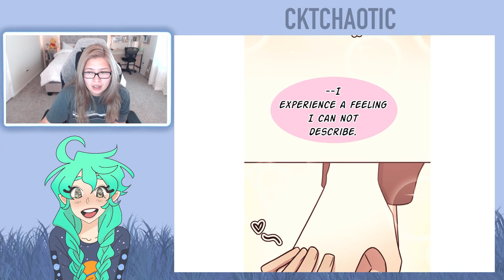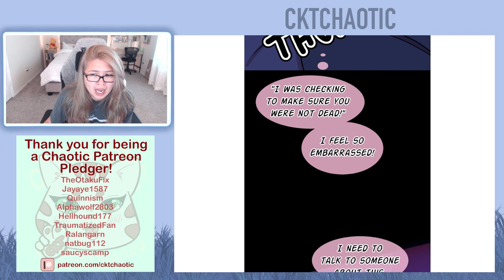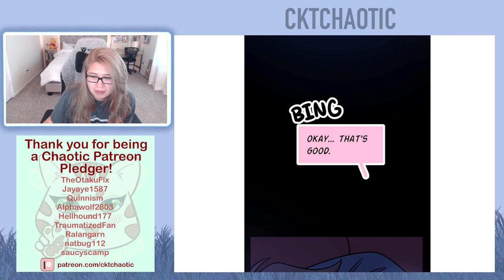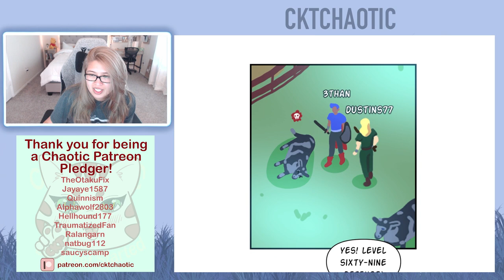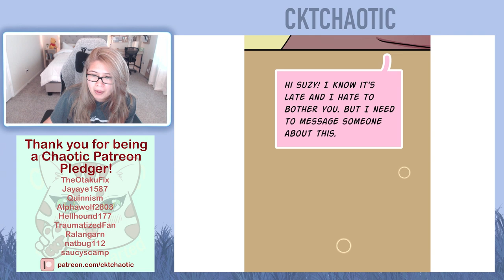Down to Earth - Chapters 133 and 134 (Eng)